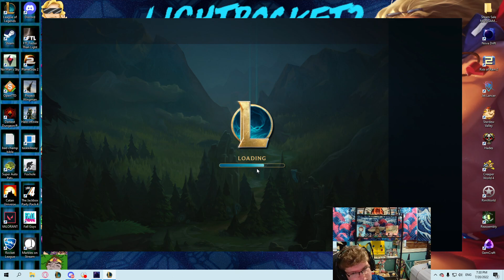Challenger Taric Jungle - Ignore Their CC, Olaf Win-Con